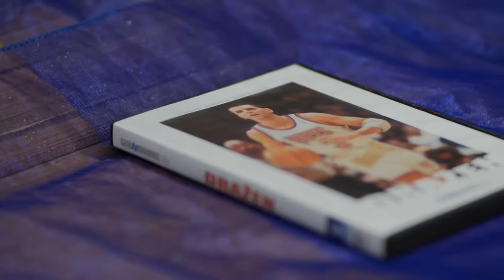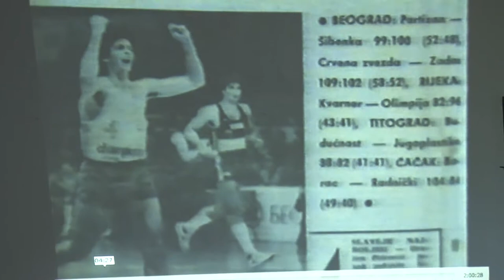26.Drazsen Petriovics emléktorna - 20191029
Ha nem lenne már többeknek hiányozna az a megemlékezéssel, és koszorúzással egybekötött női kosárlabda utánpótlás emléktorna, amit immáron 26 évvel ezelőtt rendeztek meg először Szekszárdon. Ez a tragikus körülmények között 29 évesen autó balesetben elhunyt extraklasszisnak, a horvát Drazsen Petrovicsnek állít emléket, aki fénykorában a szakma megítélése alapján is nem csak Európa legjobbja, hanem a kontinens és a nagyvilág legkülönlegesebb, egyedi stílusú kosárlabda zsenije is volt. A közeli napokban már a 26. emléktornát rendezték.